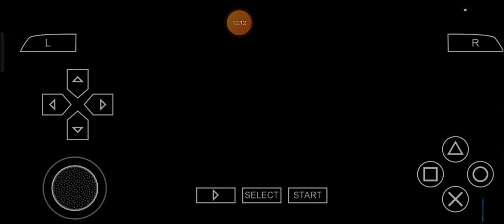Volleying in the Garden - Max Plays Kingdom Hearts: Birth by Sleep: Episode 306 (NEW)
Okay then, Everybody, Max here and as a fan of the KingdomHearts Games, looks like I won't be well, quote and unquote, completely done with my very own KingdomHeartsBirthbySleep Journey as of yet as I got plenty more to cover for it and finally, enjoy the sempiternally sensational, sensationally sempiternal, stylishly scrumptious and scrumptiously sensationalized show, Ladies and Gentlemen! ;)